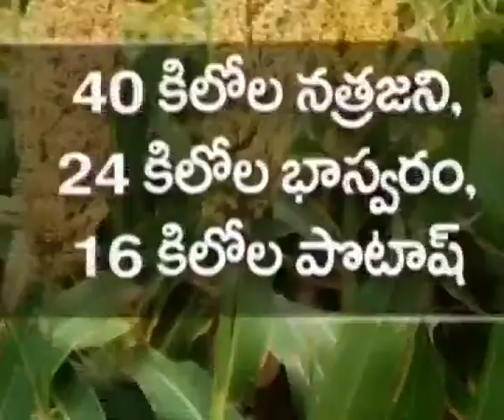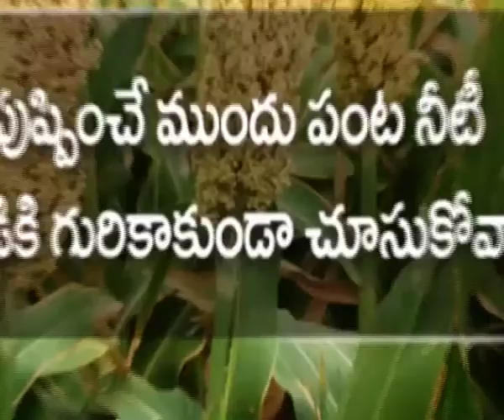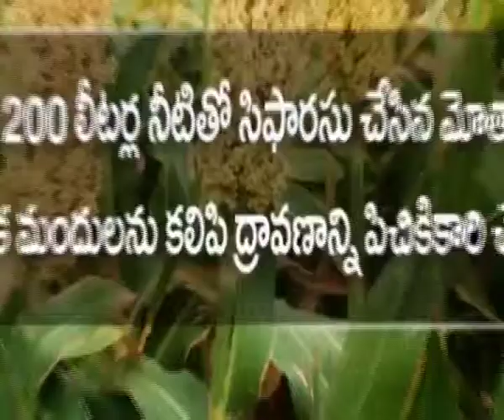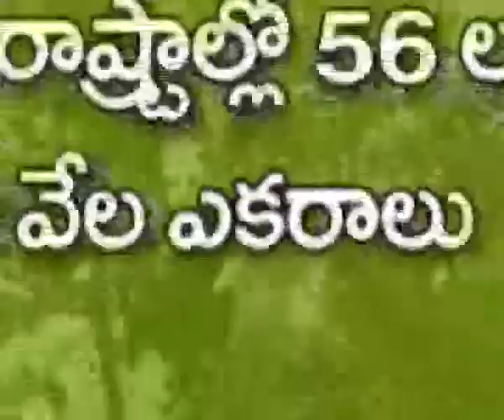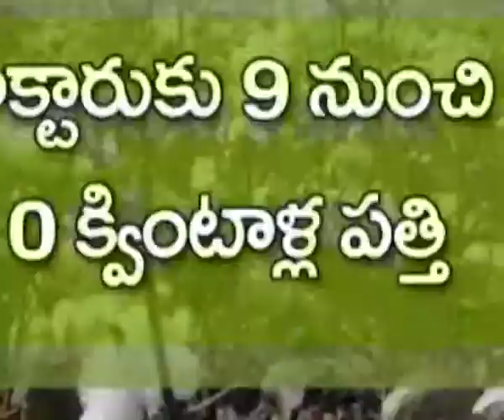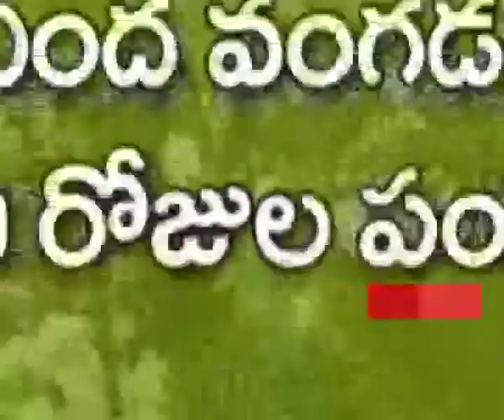Maize and Cotton Cultivation - Eruvaka Program - 01-07-2014 - 99tv